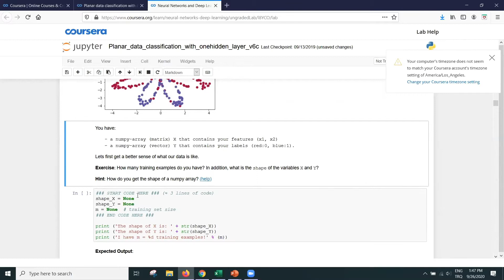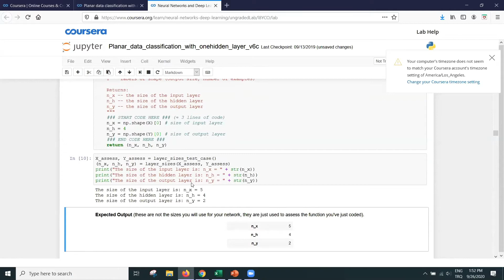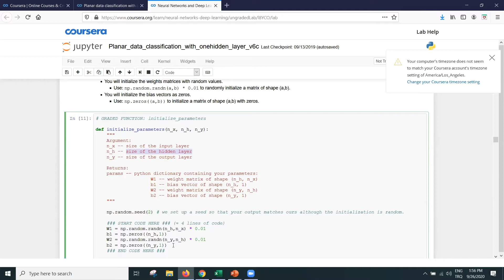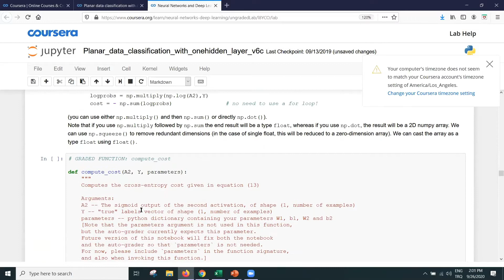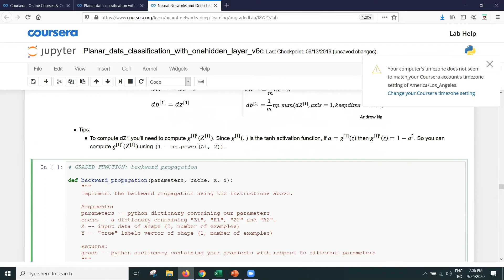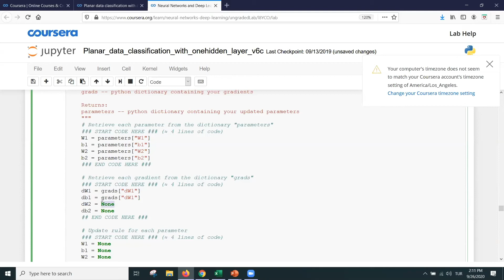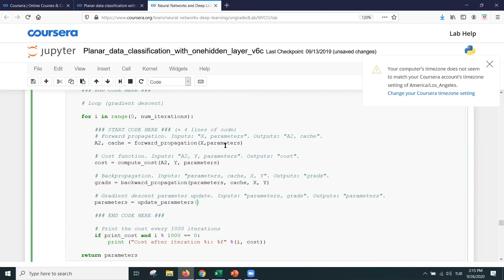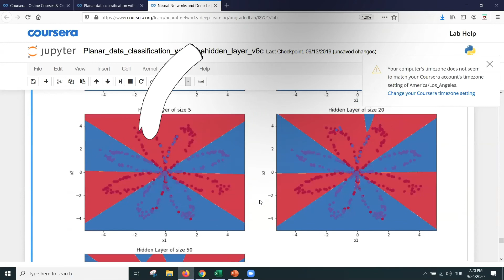Deep Learning Study Group Week 2 / 7 - Shallow NN Notebook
Bu videoda, bir gizli katmanı olan bir sinir ağı inşa ettik ve üzerine tartıştık.